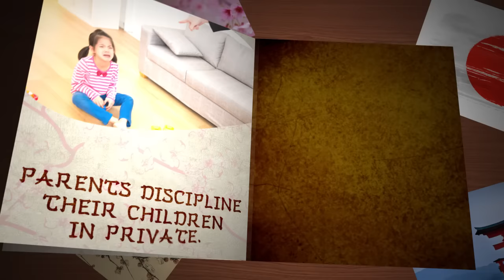8 Japanese Parenting Rules All Kids Need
All kids are a joy to be around, but Japanese children are some of the most polite, friendly, and well-behaved you’ll ever meet. They don’t let their feelings run wild. In Japan, you’ll rarely meet a child who’s crying in the supermarket (though there are always exceptions to the rule).

Bright Side thinks that we ought to learn some upbringing tricks from Japanese parents. So we’ve collected the main principles of raising children in the Land of the Rising Sun. So if your parenting rules aren’t doing the trick, maybe give these tips a try! If it works for people in Japan, it might just work for you!

TIMESTAMPS:
Storytelling is a top priority 0:46
The mother-child bond is very close 1:35
Rules are more important than punishment 2:23
The community is involved in parenting 3:02
The child’s nutrition is spot on 3:56
Children must think of others 4:54
Children are highly independent 5:38
Parents discipline their children in private 6:21

SUMMARY:
- Japanese parents take special care into passing on their traditions and telling their kids about their country's history through fairy tales.
- Japanese mothers have a belief that children are initially disconnected from parents and that they need to become dependent on the mother through physical touch.
- Kids in Japan are often involved in sports teams, creative groups, and any club or gathering that will teach them to cooperate with others and follow pre-set guidelines.
- Japanese kids are taught to always respect and honor their grandparents and all elders. Even elders who are strangers to the children are considered trustworthy and must be respected!
- In Japan, children always have a balanced meal. Their parents prepare a nutritional lunch that usually includes some rice, vegetables, soup, and lean meat.
- From a very early age, parents in Japan teach their children to think of others before they speak or act, so it’s very uncommon to see a child crying uncontrollably or being aggressive in public.
- In Japan, kids as young as seven years old get to travel to school by themselves. The Japanese get away with this because they have a phenomenal public transport system and one of the lowest crime rates in the world.
- Many parents discipline their kids in the presence of others, but Japanese parents tend to do it behind doors and away from prying eyes.